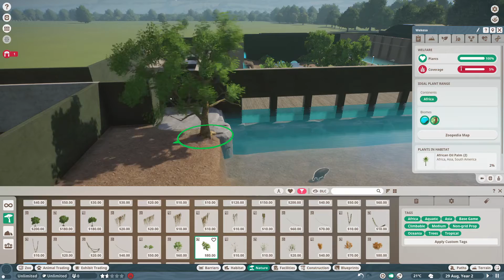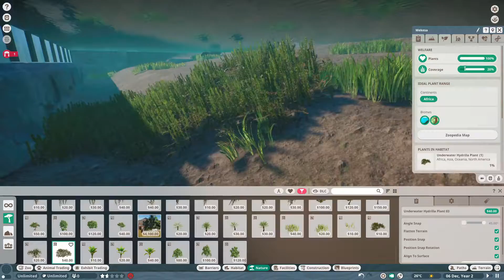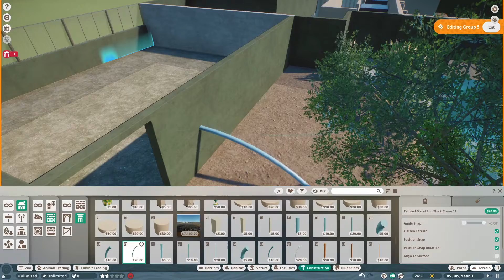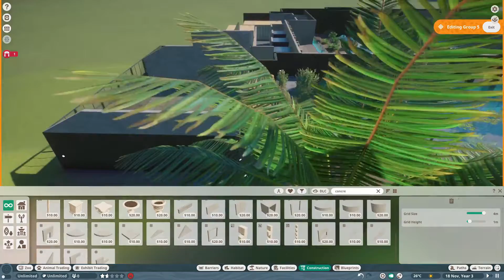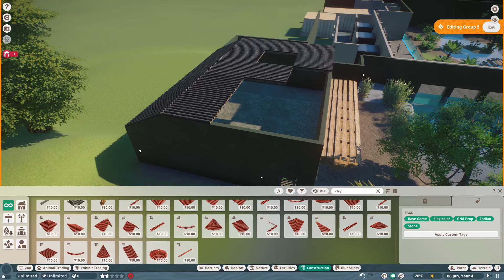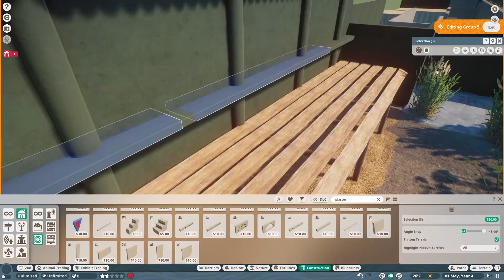Planet Zoo Episode 69: Tropical Africa Zoo, Pygmy Hippo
The latest Planet Zoo DLC has arrived! The Africa Pack includes some great new animals to make additions to your zoos including the African Penguin, the Meerkat, the Fennec Fox, and my favorite, the Southern White Rhino!

Next up, we have a Pygmy Hippo exhibit for our Tropical Africa Zoo! An indoor underwater exhibit, plus an outdoor paddock!
For this zoo, I'm trying a lot harder for the actual habitat barriers, trying to limit the amount of actual fence barriers I used!